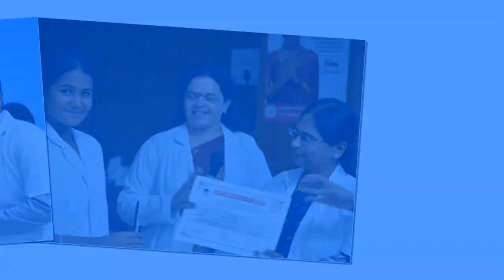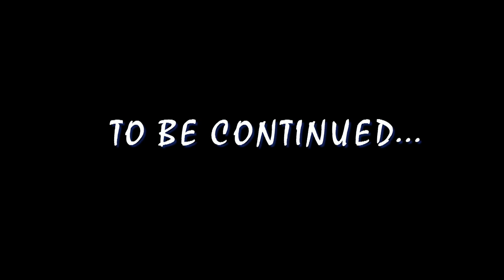Xastradianz 2014 first batch video.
Government Villupuram medical college 's fifth batch Xastradianz.